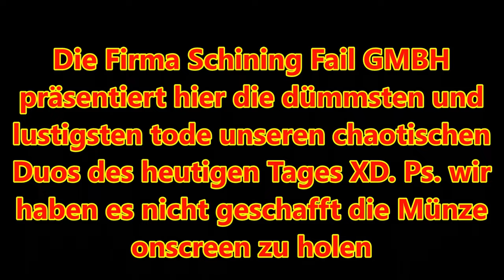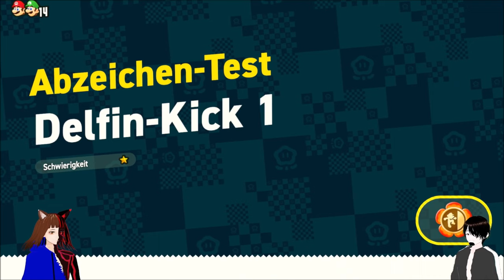Gemeinsam im WELTRAUM 👨‍🚀👩‍🚀/ SUPER MARIO WONDER 👨🏻‍🔧🍄 / DEUTSCH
Super Mario Bros. Wonder deutsch:

heute leiden Sunny und ich in einer 5sterne Spezialwelt und sind kurz im All

mit Dabei: @SunriderSayajin